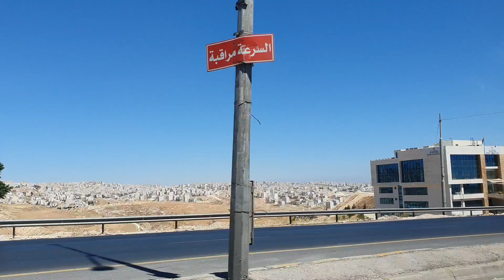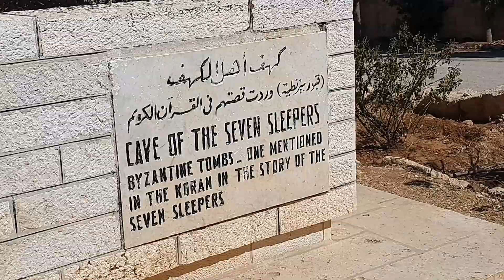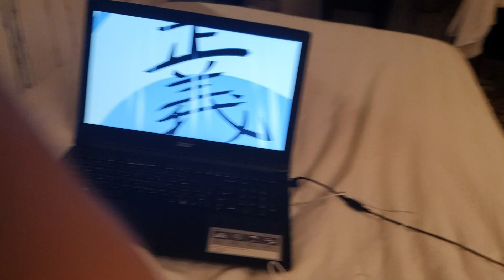Jerash Tour | Jordan Vlog !!!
Insgatram id: @cheyan2212

1.Like
2.Share
4.comment
"Done"

💻  ★My Setup Info below ★ 💻
PC: Dell
Processor: Core i5 9500k
GPU: GT 730 4 GB RAM DDR3
RAM: 8 GB RAM DDR4
SSD: 1TB Memory
HDD: 1TB Memory
Monitor: LG 24MK 430H
2nd Monitor: Acer V206HQL
TV: TCL
Mobile: Samsung Galaxy S10+
2nd Mobile: Samsung Galaxy A7 2018
Camera: Nikon D5300
Laptop: Acer
Ram: 4GB RAM DDR3
Processor: Core i3 9500k
Storage: 1 TB Memory

❗❗❗ YEET❗❗❗